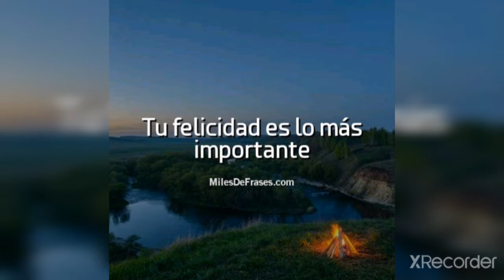TÚ FELICIDAD ES LO MÁS IMPORTANTE!!❤😉